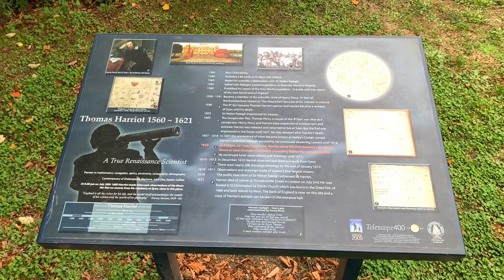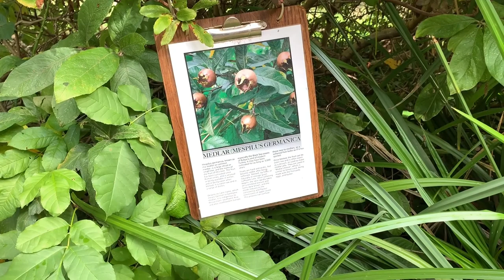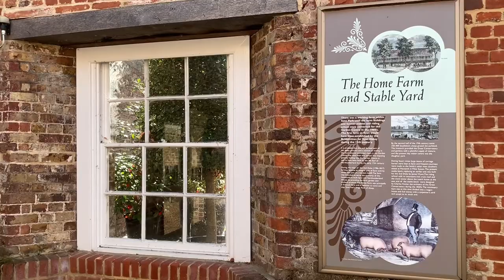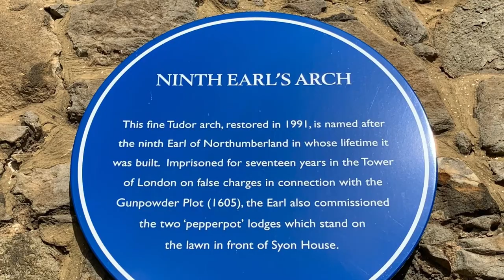Solo Walking Syon Park in London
In this video, I am solo walking around Syon Park, the garden of Syon House, which is one of the last great houses of London. The house, which was landscaped by Capability Brown in the 18th century, is the London home of the Duke of Northumberland.

The main garden is spread over 56.6 hectares and is considered a Site of Borough Importance for Nature Conservation, Grade I. In addition to this, the flood meadows next to the River Thames are a biological Site of Special Scientific Interest (SSSI) and a Site of Metropolitan Importance for Nature Conservation.

Syon House, and Park, is a fantastic place for a leisurely stroll. There is so much to discover and enjoy.

0:00 Intro
0:31 Arriving at Syon Park
0:57 Syon House
2:54 The Great Conservatory
8:33 Heading over to the Lake
9:25 The Bridge and views of the Lake
10:11 Exploring the Forest
11:47 The Monastery Barn
12:08 The Ninth Earl's Arch
12:21 Eating at the Courtyard Restaurant
13:20 Exploring the Hillier Garden Centre
13:57 Outro